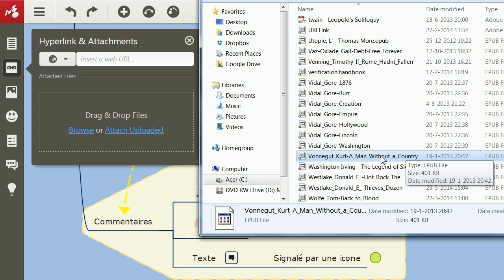Attacher un fichier par glisser-déposer dans une mindmap Mindomo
Comment attacher un fichier à un sujet dans une carte mentale (mindmap) Mindomo ?  Par simple glisser-déposer, c'est fait en quelques secondes... Inscrivez-vous gratuitement et commencez à mapper, vous aussi